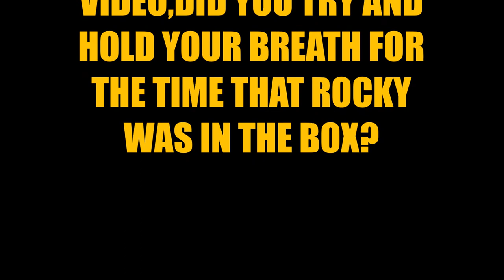A TIGHT SQUEEZE INTO A SMALL BOX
DID YOU HOLD YOUR BREATH LIKE ROCKY RENDALL ? THIS TOOK PLACE ON THE 19TH FEB 1978.